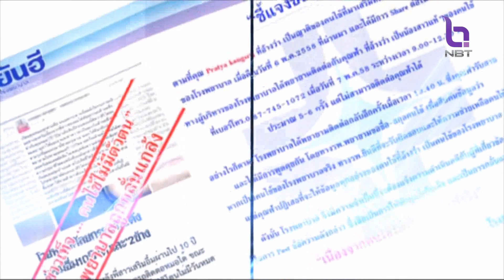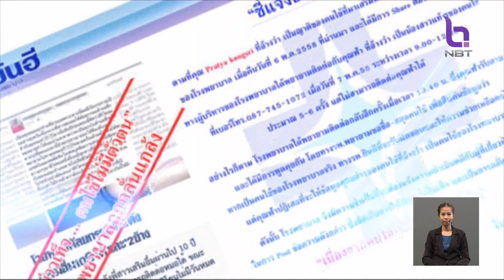ชัวร์หรือมั่วนิ่ม ก.ล.ต. ชวนลงทุนกองทุนวัยเกษียณ ข่าวค่ำ วันที่ 11 กรกฎาคม 2566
มีแชร์ส่งต่อ เชิญชวนว่า ก.ล.ต. ชวนลงทุนกองทุนวัยเกษียณ กับบริษัทจดทะเบียนแห่งหนึ่ง เริ่มต้นที่ 20,000 บาท ก่อนจะตัดสินใจลงทุน ตรวจสอบข้อมูลนี้ กับ ชัวร์หรือมั่วนิ่ม กันก่อน